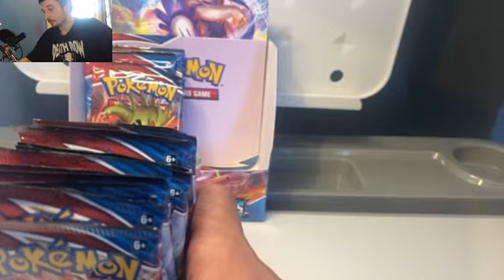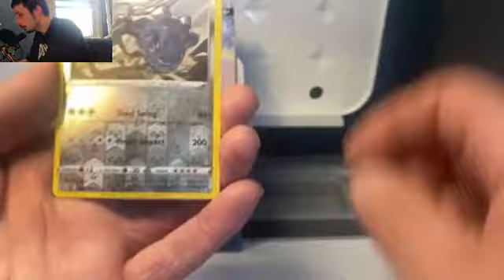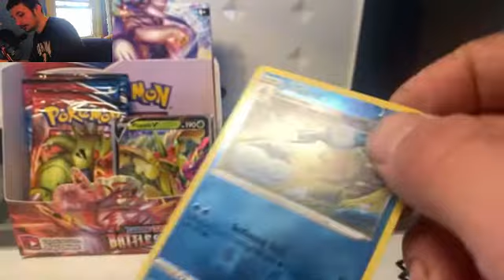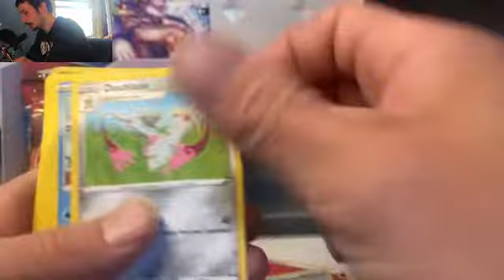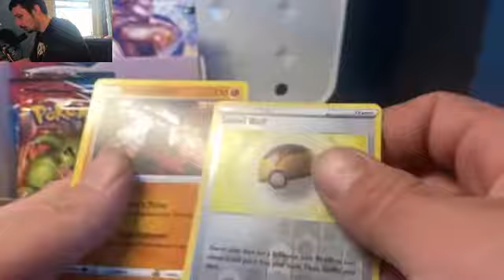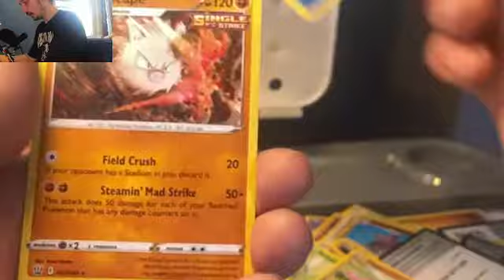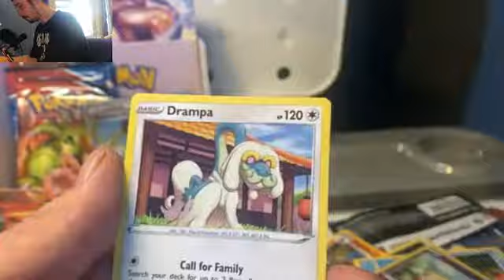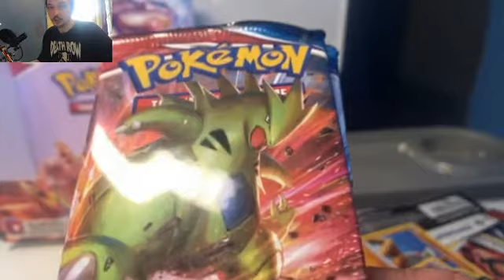OPENING THE BATTLE STYLES BOOSTER BOX pt.2 | RAINBOW RARE PULLED!!| GIVEAWAY VIDEO!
What is going on everyone! Yo its DeMo back to finish off the second half of the Pokemon Battle Styles Booster Box! We had some awesome pulls from this half! We also go over how to win 3 packs from this box for my 100th Subscriber Giveaway!!! I really hope you guys enjoyed this video and goodluck on the giveaway!

2. Like this video!

Winner will be picked 24 hours after the upload of this video. A shorts video will be posted with the winner!